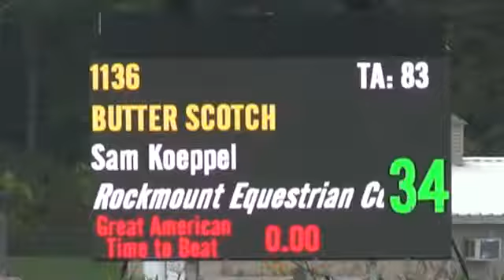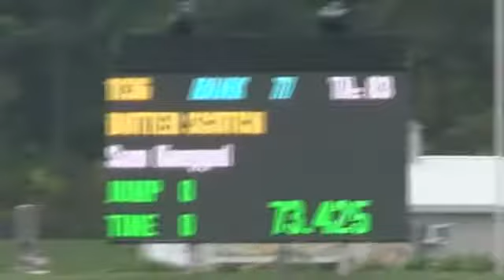Video of Butter Scotch ridden by Sam Koeppel from ShowNet!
Butter Scotch ridden by Sam Koeppel at M&S Insurance League Saugerties.  This round is from class 121, $2,500 Children's Jumper and finished 5 of 10.